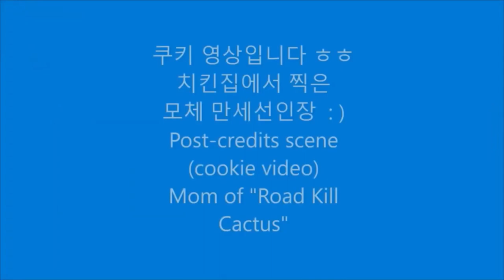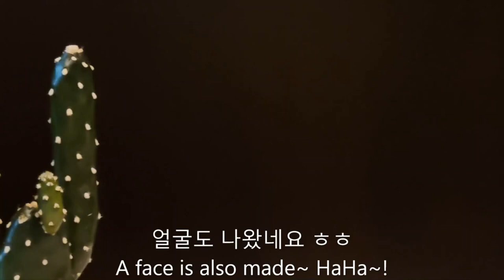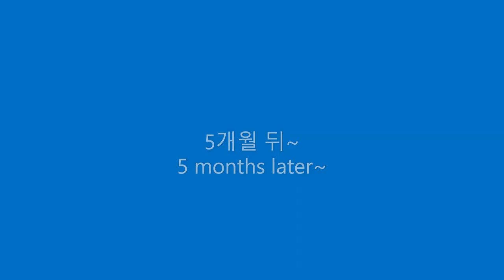선인장 진화 단계(Cactus Evolution Stages) | 베란다 정원 | 식물 키우기 | 홈가드닝 | Homeplants | Indoorplants |Cute Cactus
선인장 진하 단계 ~ ㅋㅋ
막대 - 개 - 인간 - ?
이번엔 뭐 닮았나요? ㅎㅎㅎ
만세선인장 의뢰로 빨리 자라네요 ^^